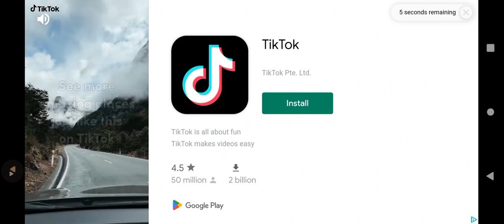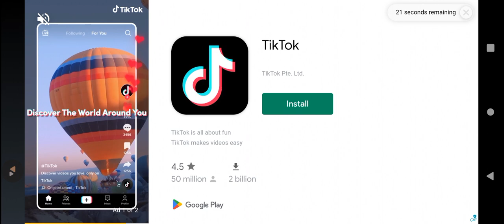Park Renovations! (Part 2/3) | Jurassic World The Game